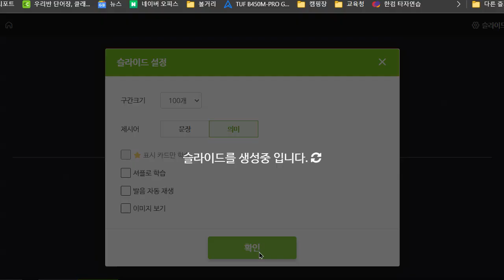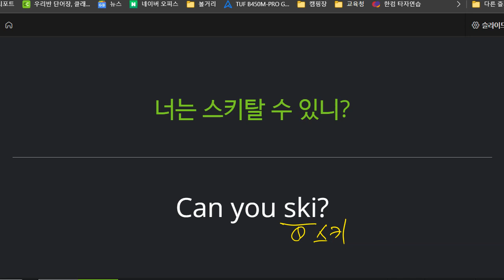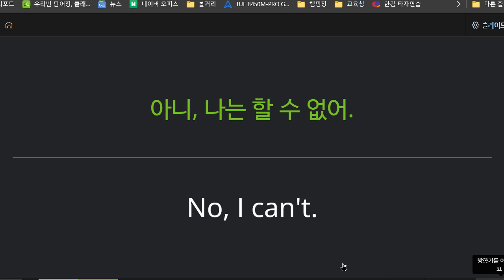박청용 2022 07 08 초등 기초대화 말하기 성취도 90